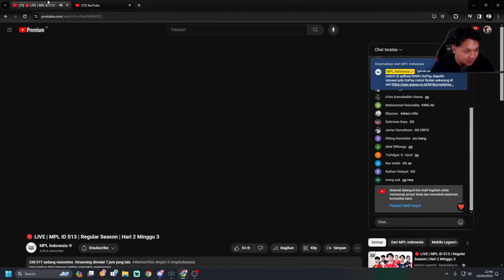GEEKFAM VS ALTER EGO | INI GAMEPLAY ALTER EGO GALAK ABIES | MPL SEASON 13